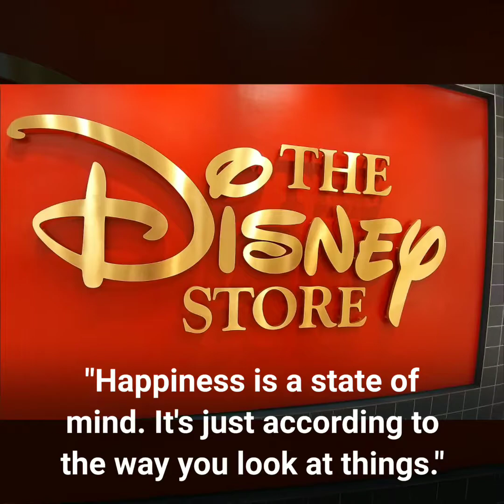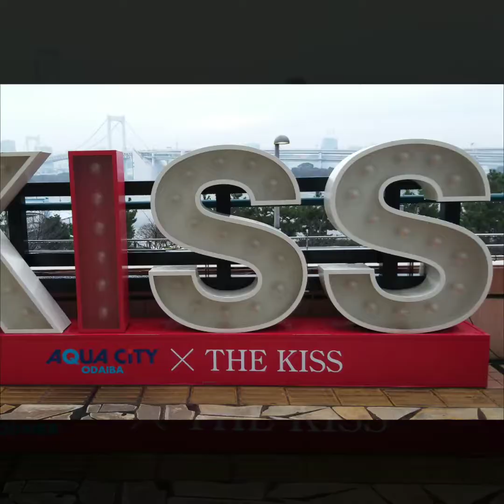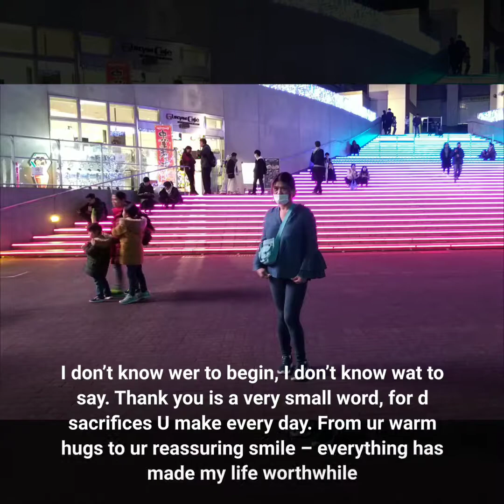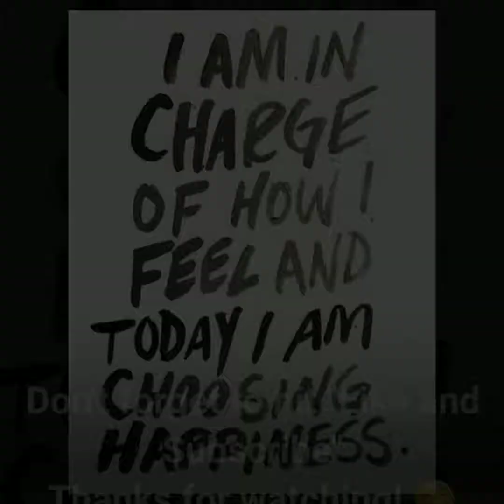Odaiba Aqua City ⛵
Sumida River Cruise from Asakusa Pier to Odaiba Aqua City.